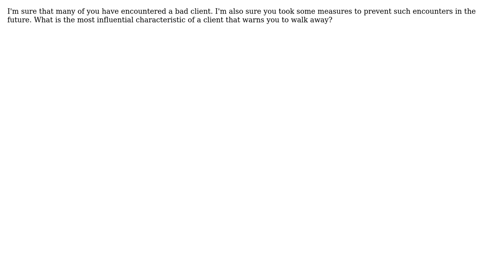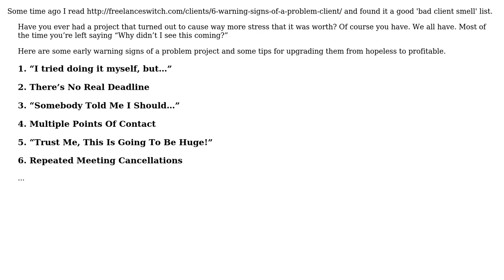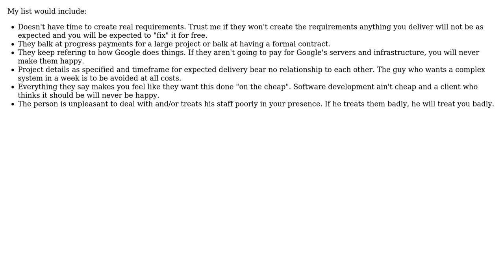Software Engineering: How to recognize a bad client before you start to work for him?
With thanks & praise to God, and with thanks to the many people who have made this project possible! | Content (except music & images) licensed under CC BY-SA | Music | Images & others | With thanks to user Josko user HLGEM user gnat user Federico klez Culloca and the Stack Exchange Network Trademarks are property of their respective owners. You are responsible for your own actions.